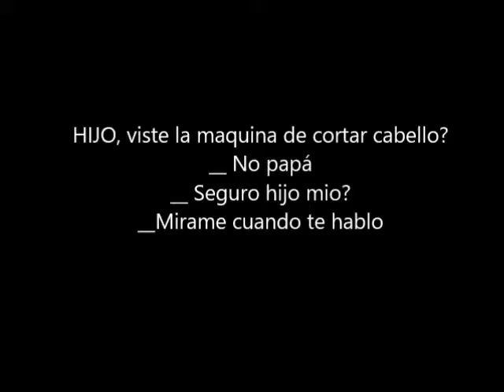Cuando tu hijo no sabe donde esta la maquina de recortar